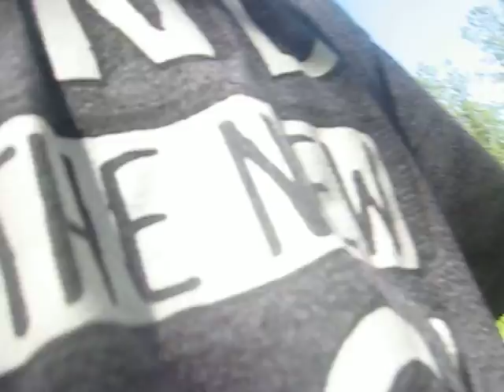What I was riding on 4/30